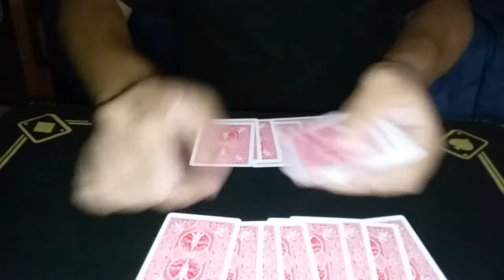Conquian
Conquian is a "Rummy" game that is popular were i'm at.